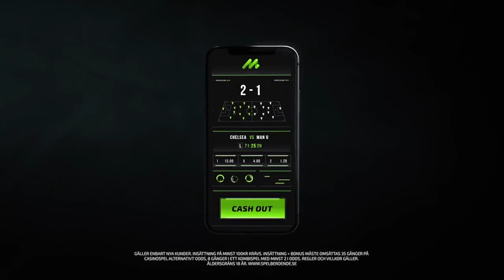Fight Predictions Whittaker vs Romero 2